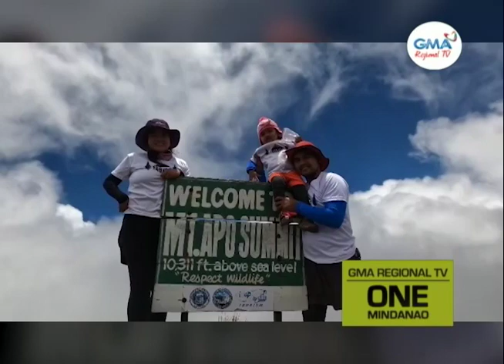One Mindanao: Baby Hiker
Dos anyos nga batang babae sa Davao City, malampusong nakaabot sa peak sa pinakataas nga bukid sa nasud nga Mt. Apo.